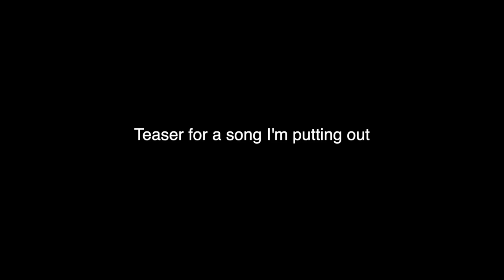First Woods Trail Ride on New YZ450FX and Motocross AT NIGHT!? (Elkins Flat and Riverfront MX)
Hit up a new mx track called Riverfront MX in Marysville California. Super fun, super fast, and pretty much incredible all around. We went for some night riding under the lights, and while it was great, the smoke + general weirdness in lighting was a bit odd.

Then headed to Elkin's Flat/Pipi Gold Note to do some trail riding in the woods. The Yamaha Yz 450FX was made to rip in the woods, and it just obliterated the trails.